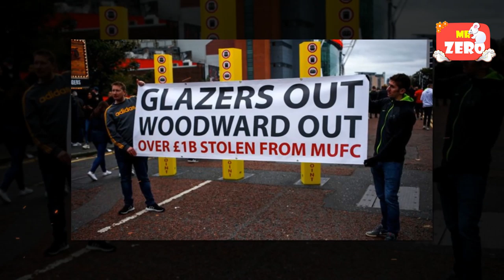Thái tử Ả-rập-xê-út đem cả núi tiền quyết tâm mua bằng được Manchester United